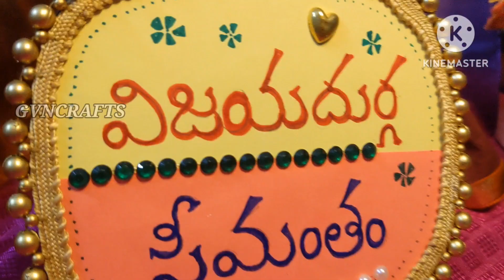🌺🥰Seemantham set 🌺😍| Order done 👍| Baby shower set | Baby shower decoration ideas| Babyshower crafts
For more kondapalli style dolls with waste material

Please watch following videos

Lord venkateshwara

Goddess padmavathi devi

House with well kondapalli style doll

Kondapalli style meera bai

Colorfull Muggu doll

Kondapalli aata bomma

Vivekananda swami making video

Kondapalli elephant ambari craft

Jewellery shop with waste material

Decorative Radha Krishna wall hanging

Clay Ganapathi with waste bottles